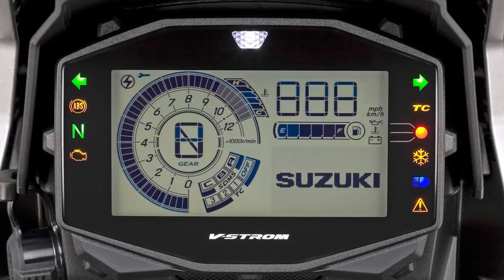Suzuki VStrom 700